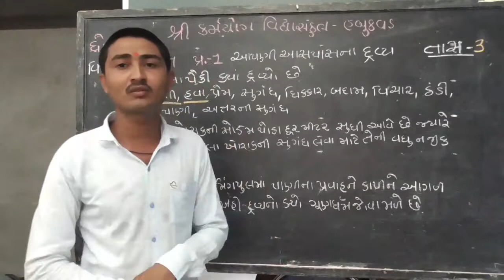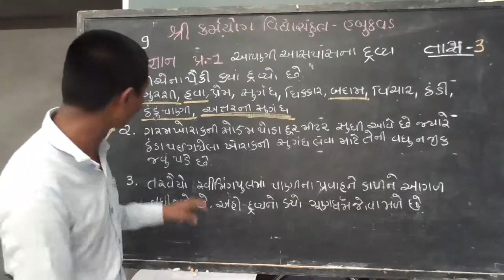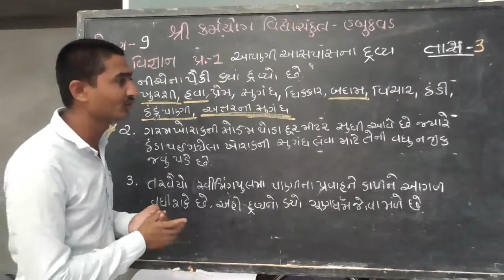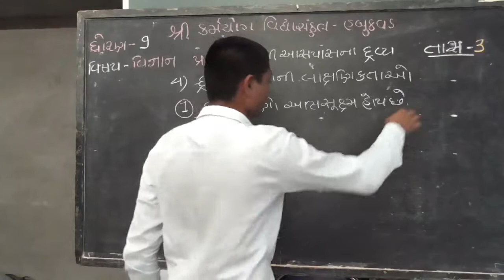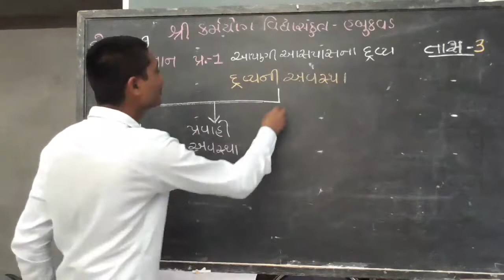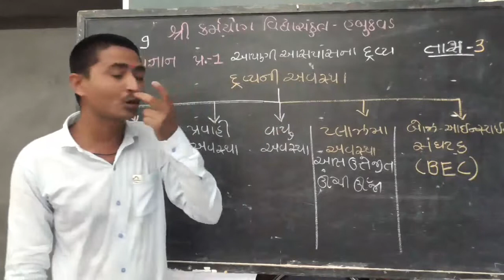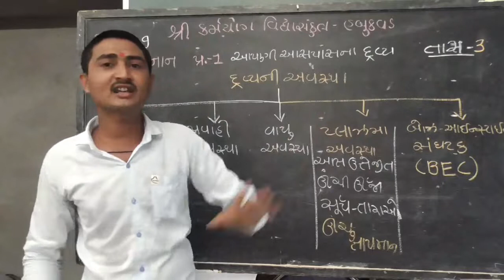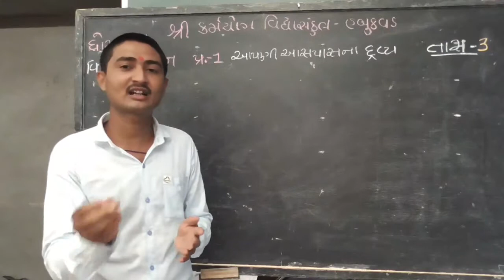karmyog school_habukvad [std-9] sub-Science [chapter-1] lecture-3